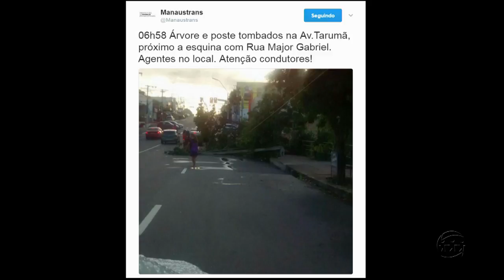MANHÃ NO AR - 4º Bloco - 20/02/17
Assista ao quarto bloco do programa Manhã no Ar desta segunda-feira. O Manhã no Ar é exibido às 06h (horário Manaus) de segunda a sexta, na TV A Crítica (canal 04 | NET 514) e pelo aplicativo A Crítica Play.